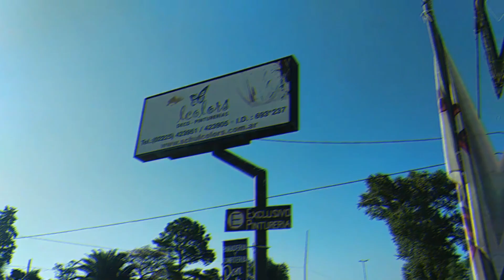Pinturería Schulcolors | San Vicente | Alejandro Korn | Revista Zonal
Contamos con una gran variedad de Pinturas Hogar y Obra, Decoración en general.

Papeles || Guardas || Pintura || Foto Murales || Colores || Pinceles

Pinturas para el hogar, obra, y decoración

Cortinas sunset
Colorin, casablanca, petrilac, cetol

SUCURSAL ALEJANDRO KORN
Hipólito Yrigoyen 29300 | A. Korn

SUCURSAL SAN VICENTE
25 de Mayo 310 | San Vicente